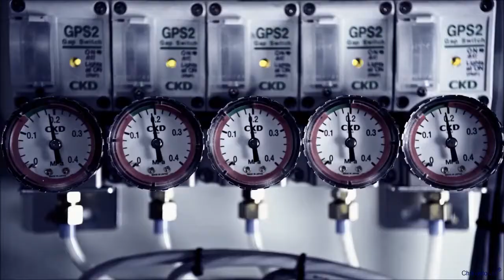TOYOTA FT 86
Toyota, hecho con pasión.